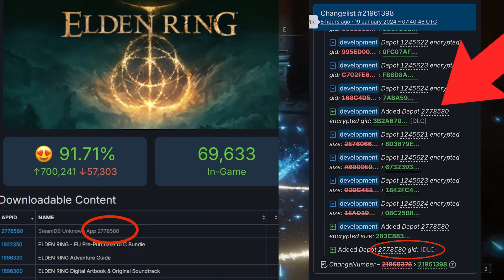An Elden Ring DLC Trailer Seems VERY Close | DLC File Updates, Trailer Playlist Updates, and More!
Elden Ring DLC Shadow of the Erdtree was announced back in February and since then we haven't heard anything about it. Things look to be changing as a new Elden Ring DLC Update seemingly just went live. Elden Ring is a 2022 action role-playing game developed by FromSoftware. It was directed by Hidetaka Miyazaki with worldbuilding provided by fantasy writer George R. R. Martin.

0:00 Intro
0:53 DLC Files
4:09 Elden Ring Playlist Updates
6:25 Predictions
7:10 Conclusion